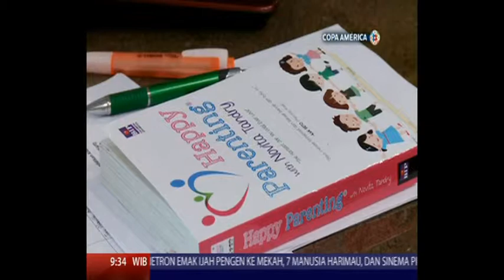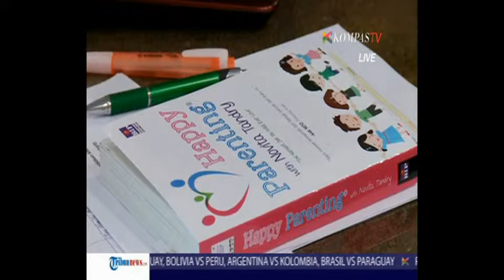Ensikla Kompas with Novita Tandry